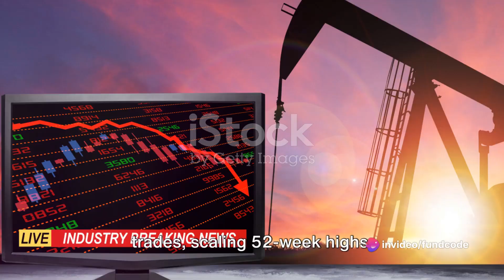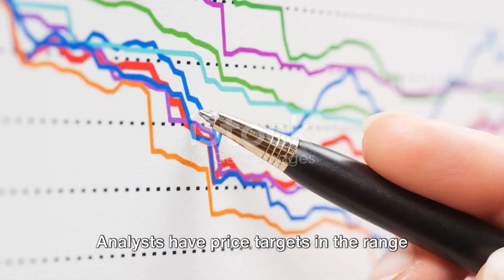Oil India Limited Latest News and Analysis | Fundcode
In this video, we delve into a comprehensive analysis of Oil India Limited, covering the latest news, upcoming events, and both technical and fundamental analysis. Stay informed and up-to-date with all you need to know about this prominent company in the oil and gas sector. Whether you're a seasoned investor or just curious about the stock market, this video is packed with valuable insights that you don't want to miss.

OUTLINE:

00:00:00 Latest News and Events
00:00:53 Technical and Fundamental Analysis